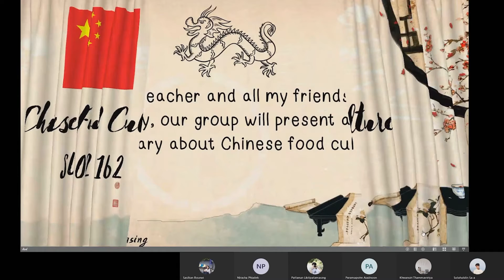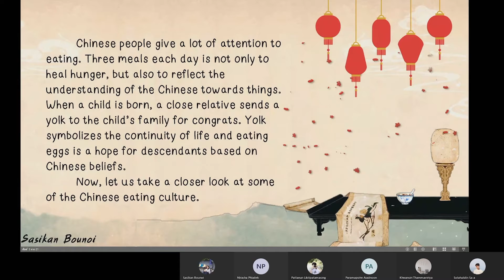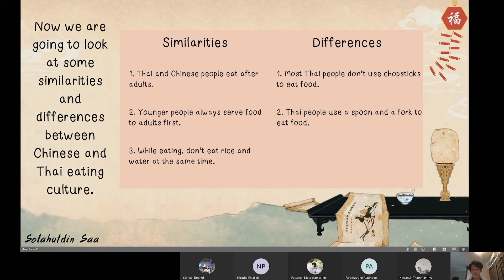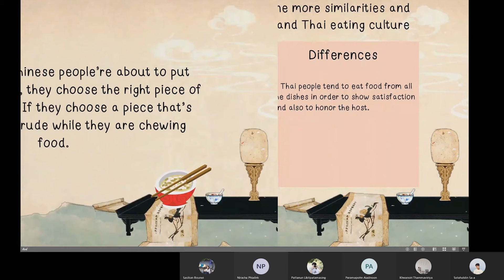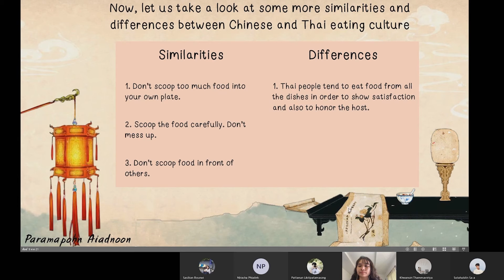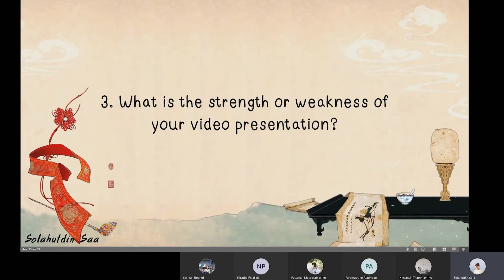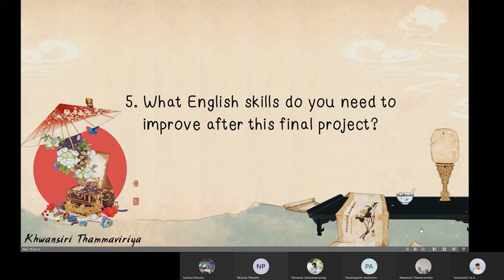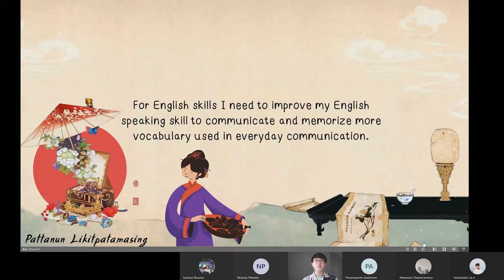Chinese Food Culture Final Project